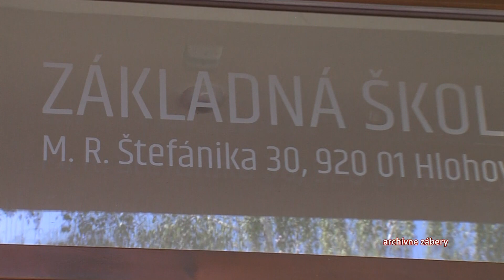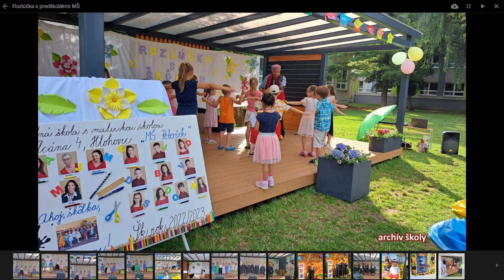Žiaci opäť zasadli do školských lavíc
Niektorí nevedia, čo od nej očakávať, niektorí sa tešia a iní smútia za prázdninami. 4. september odštartoval školu a školské povinnosti aj na hlohovských školách.